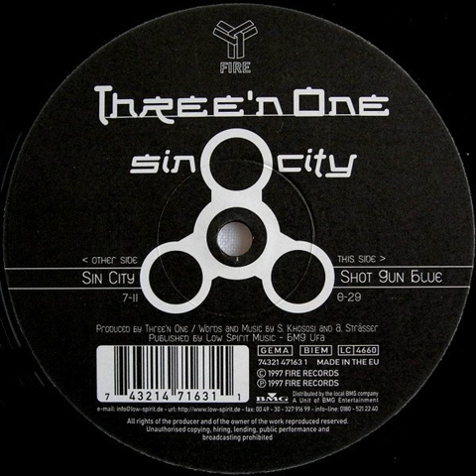Three 'N One - Sin City 1997